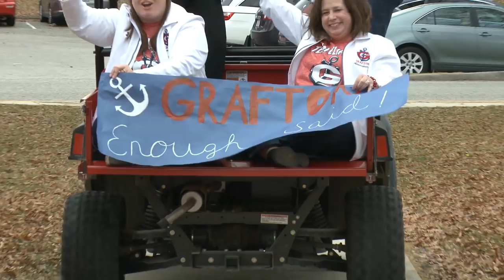Grafton High School - September